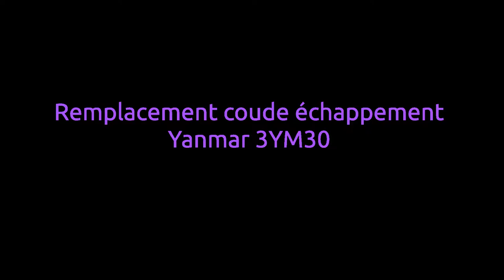remplacement coude echappement yanmar 3ym30